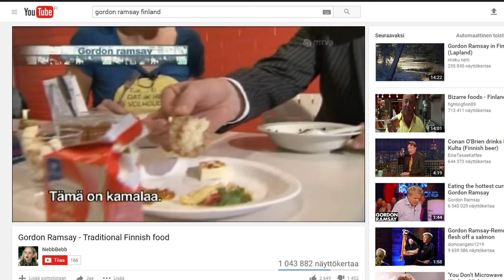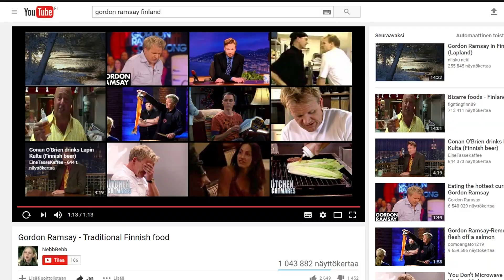Finnish Man Fights Foreigner in Dark Souls: Prepare To Die Edition - 3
FUN FUN